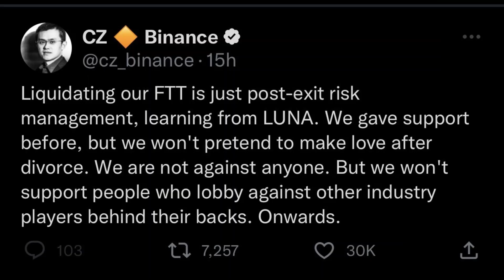SBF is a HOBGOBLIN! - News Cunts - EP. 2 Teaser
Sam Bankman-Fried and FTX were exposed for the frauds they always were in one of the most dramatic weeks in crytpo ever. Thats the main focus of our episode this week. This is a teaser.